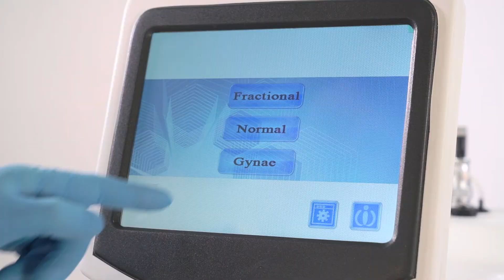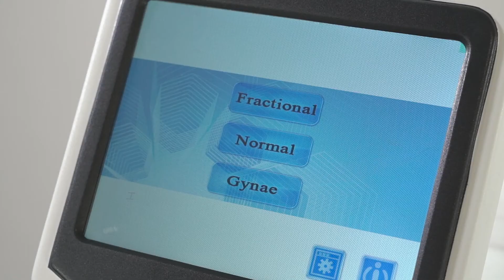Beautylife Argus Серия роликов 2